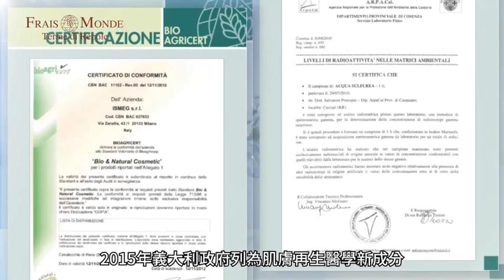【義大利原裝 Frais Monde】頂級護膚品牌 重拾緊緻少女肌★千年活泉SPA撫紋精華組★SOT